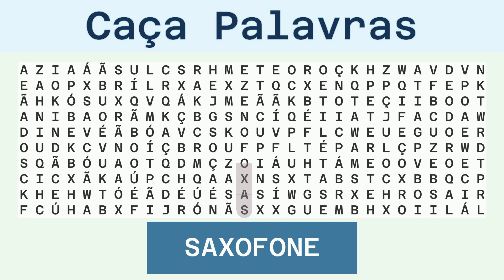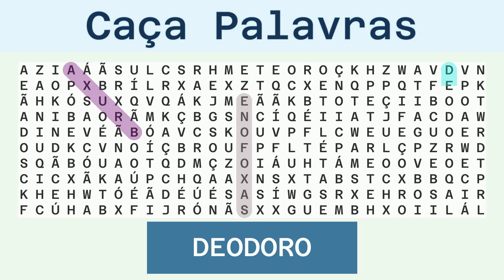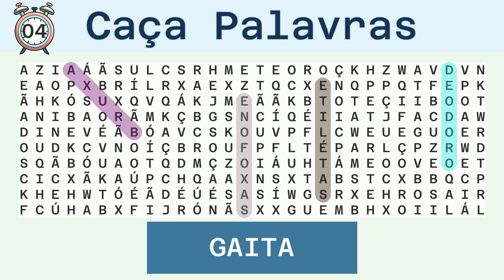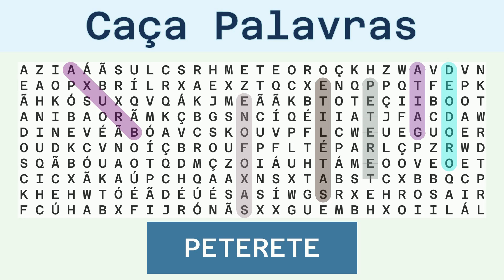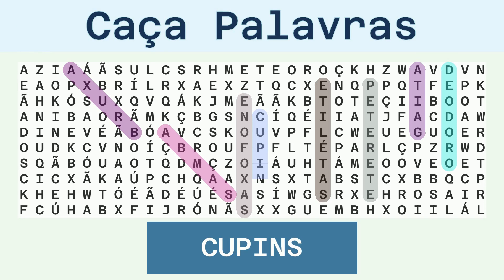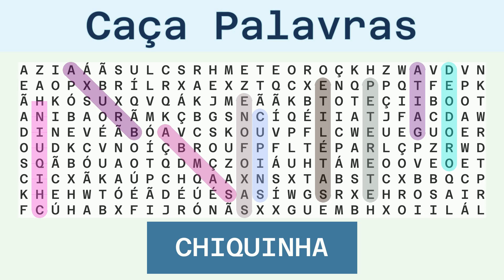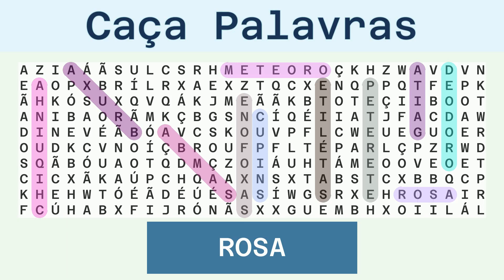Caça Palavras Difícil - Diversos - 11/03/2024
Palavras a serem buscadas:
SAXOFONE, BRUXA, DEODORO, SATÉLITE, GAITA, PETERETE, SAMBA, CUPINS, CHIQUINHA, METEORO, ROSA,

Solução:
00:30 SAXOFONE
01:07 BRUXA
01:41 DEODORO
02:17 SATÉLITE
02:54 GAITA
03:28 PETERETE
04:05 SAMBA
04:39 CUPINS
05:14 CHIQUINHA
05:52 METEORO
06:28 ROSA